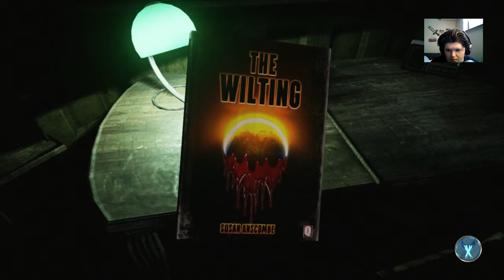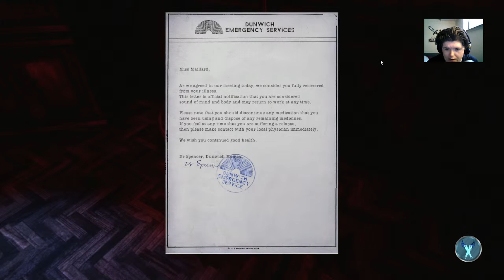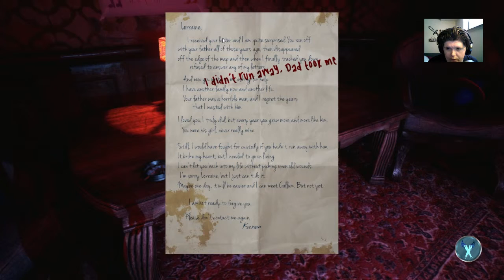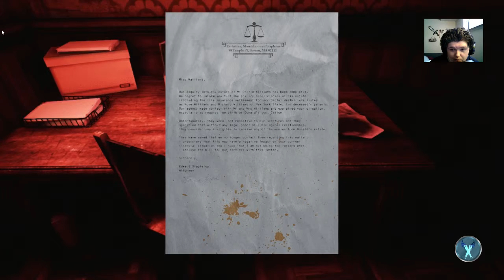THE PARK #5 - INTO THE WITCH'S MOUTH WE GO!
Something tells me that this might be a spook house of horrors and I have to go inside here to find her son. This auto be good. Don't know how well this is going to go, but I might be able to find the Witch that holds him hostage. We shell see.. Stay tune!

WARNING Jumpscares!